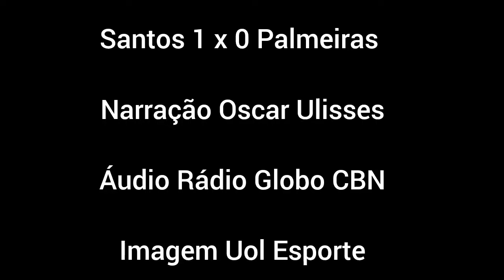Santos 1 x 0 Palmeiras Narração Oscar Ulisses / Rádio Globo CBN - Campeonato Paulista 2024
Créditos:
Imagem Uol Esporte
Áudio Rádio Globo CBN

Santos 1 x 0 Palmeiras Narração Oscar Ulisses / Rádio Globo CBN

Santos 1 x 0 Palmeiras Campeonato Paulista 2024

Os gols de Santos 1 x 0 Palmeiras, pelo Campeonato Paulista 2024